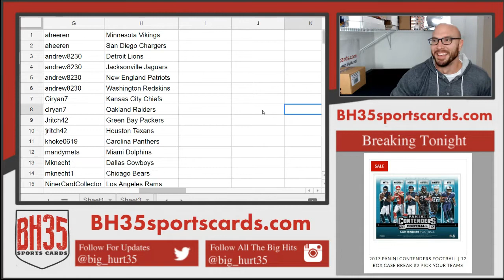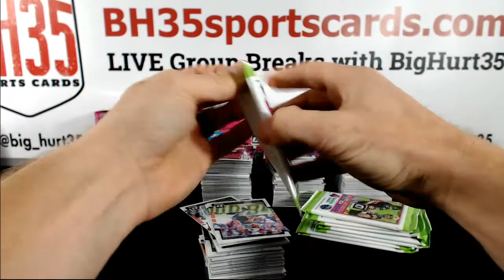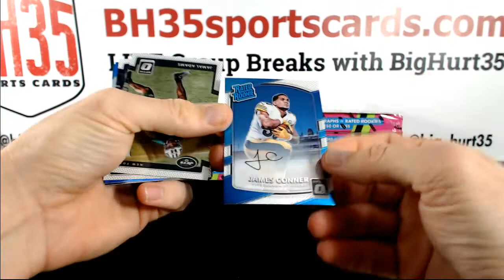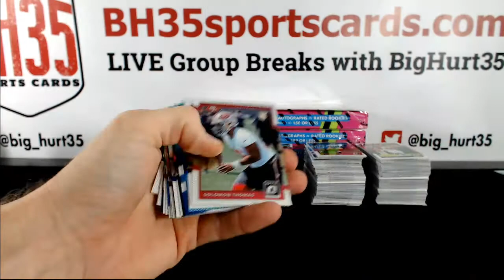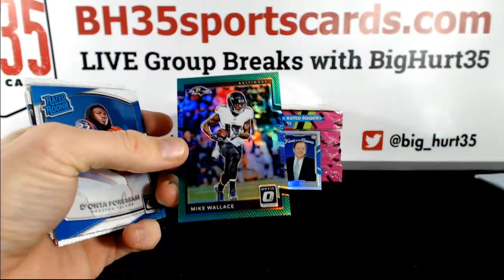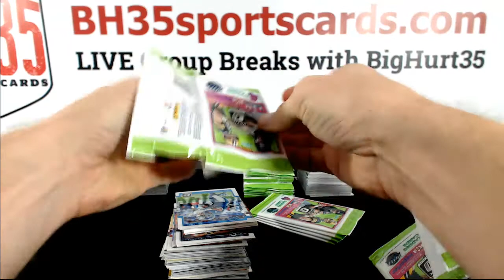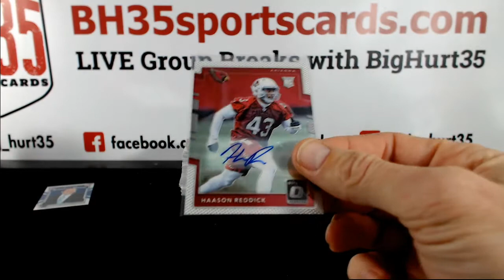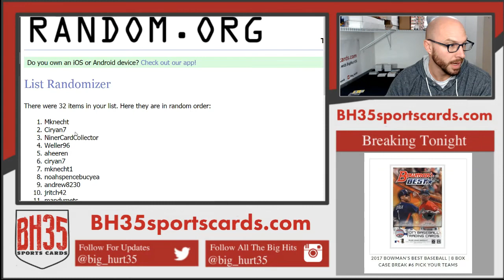2017 Panini Donruss Optic Football | 12 Box Case Break #2 Pick Your Teams